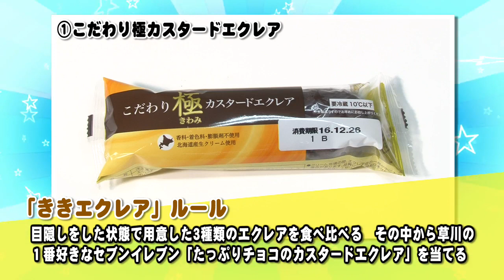BRIDGETとChubbinessが意外な特技を披露！？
今回のエイベックス・マネジメント学園は、まだ学園に登場していないアーティストの素顔を学園流に披露することに。

KOO長の指令である「学園流に」ということで、それぞれが意外な特技を披露することで、自己紹介をするというから、思わぬハプニングが続出！？

まるで「保護者参観」ならぬ「視聴者参観」的な内容になっちゃいました！
学園を見守る親気分で！？見てくださいね！